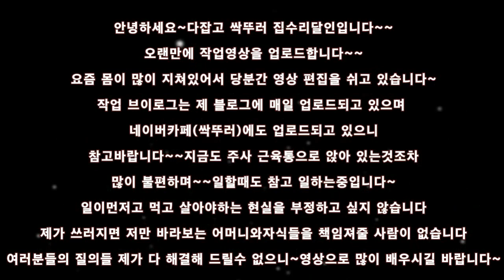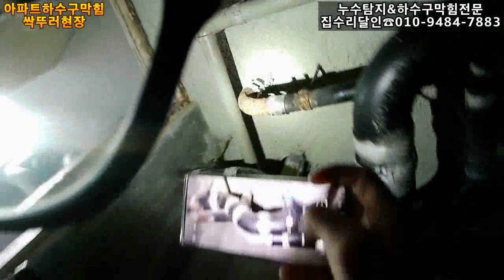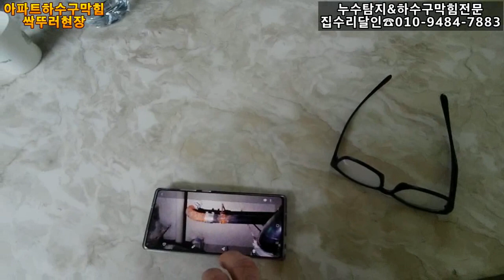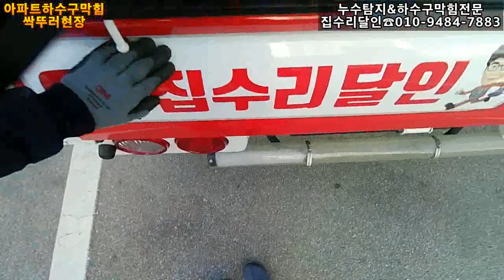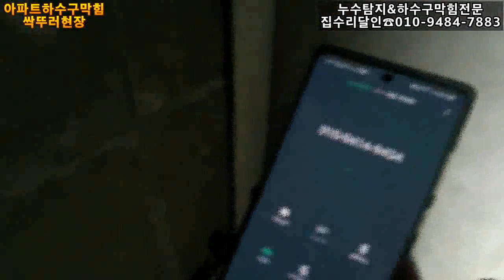아파트횡주관막힘해결 korea drain block NO.1